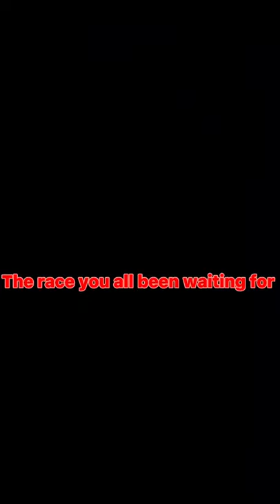The race around the world trailer